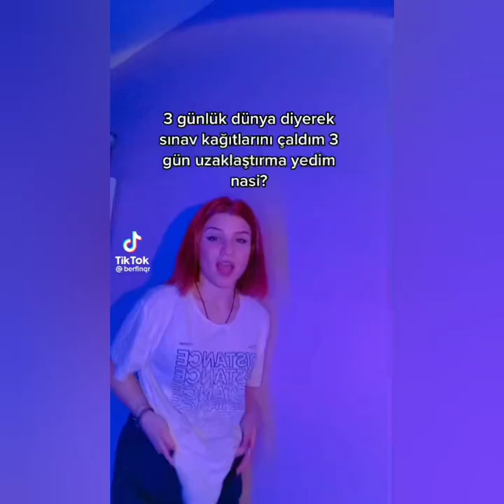Berfinqr tik tok videoları.